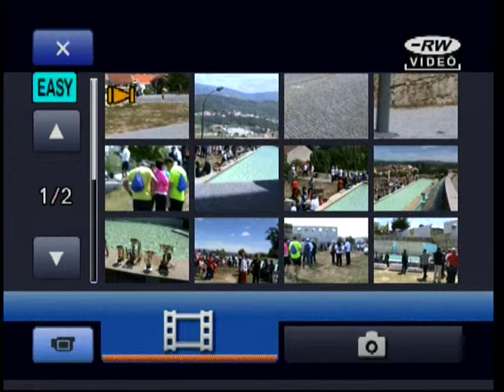25 Belmonte Portugal Maratonas 2015 04 19